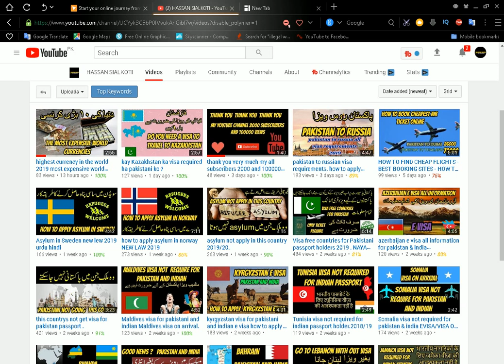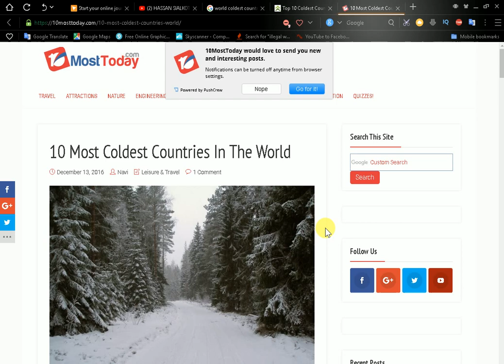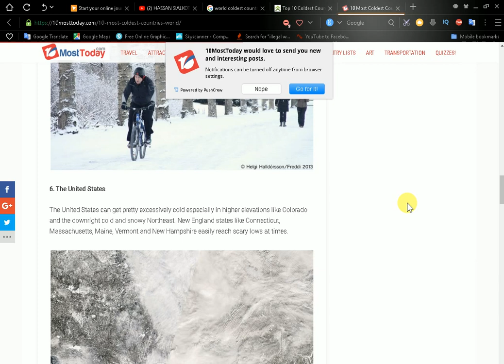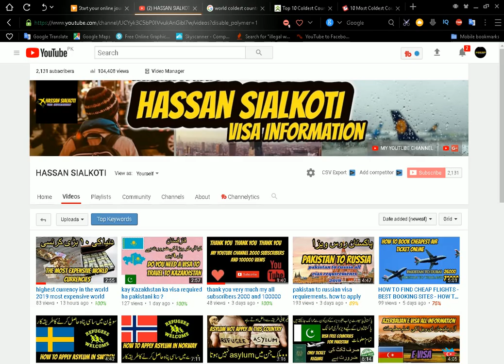10 Most Coldest Countries In The World 2019 in hindi and urdu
5 usa ki donkey information in urdu and hindi 2018 U S A ki donkey information hindi.

6 usa ki donkey information in urdu and hindi 2018 U S A ki donkey information hindi. parts 2